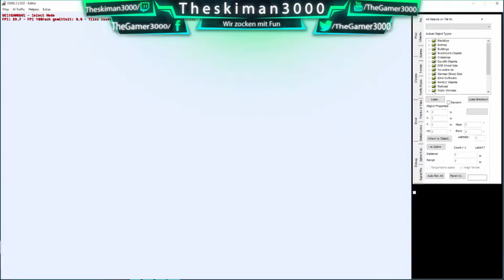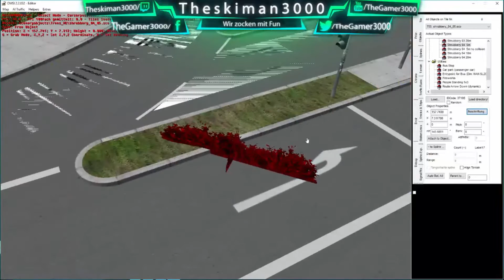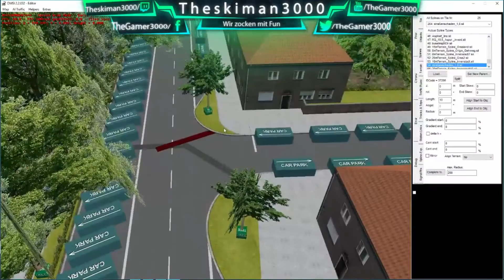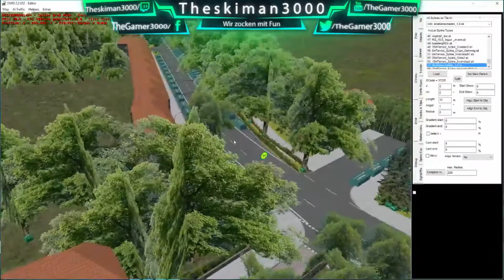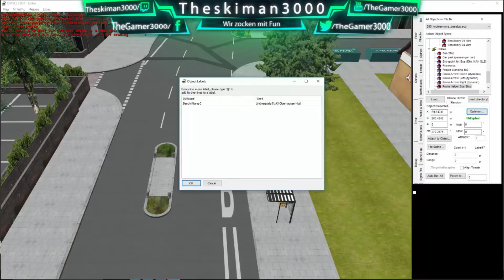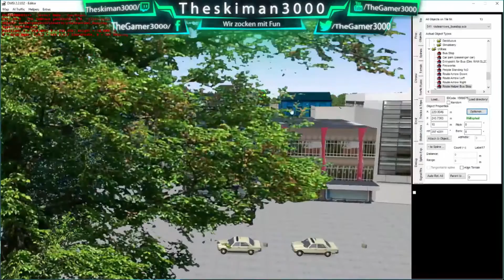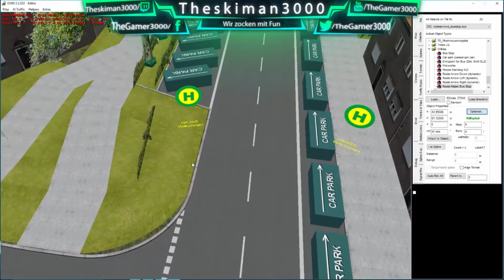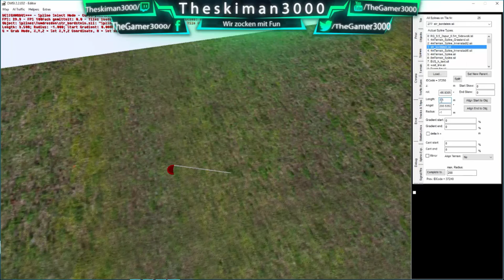Livestream Aufnahme vom 30.11.2015 Teil 1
Wer Gaming sehen will wird Montag, Mittwoch, Freitag von mir belustigt

Für OMSi Fans

Frohe Weihnachten

MFG
Gerrit